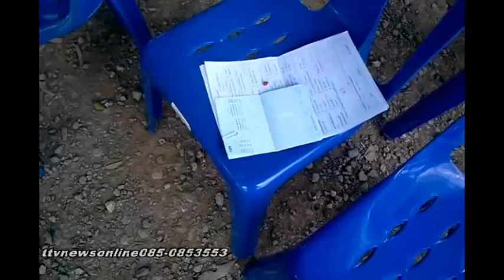พระดังแห่งขุนเขา